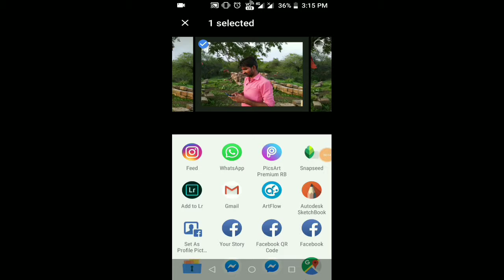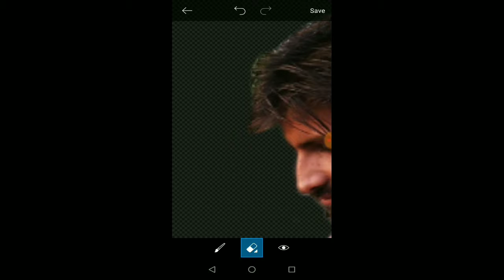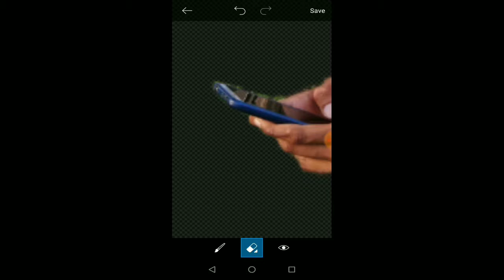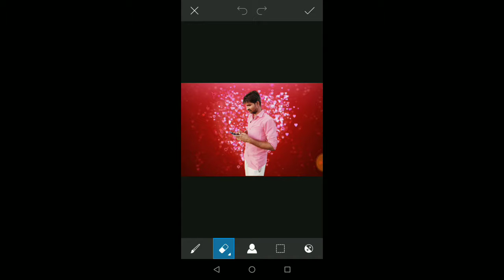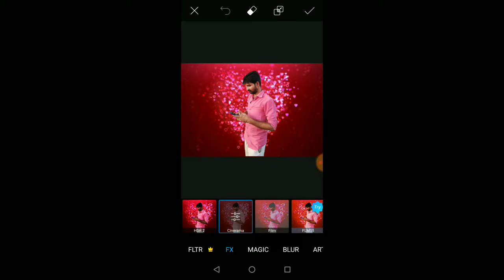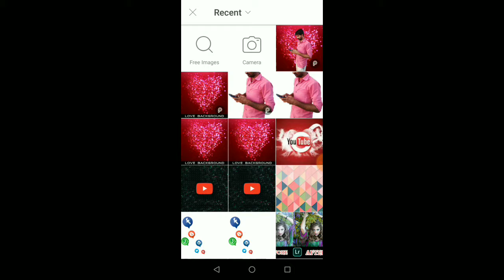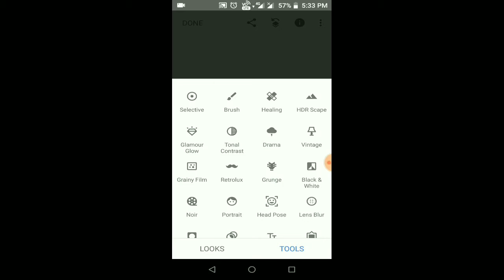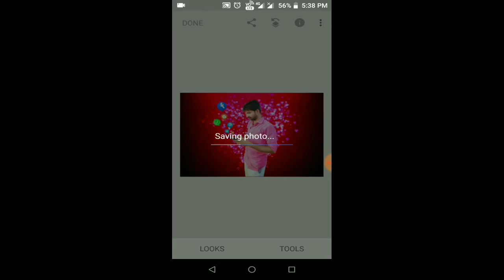Picsart social networking manipulation | cb editing alone boy manipulation Picsart editing 2019